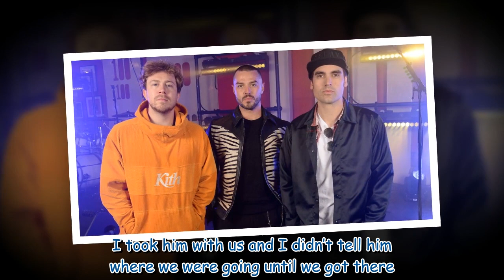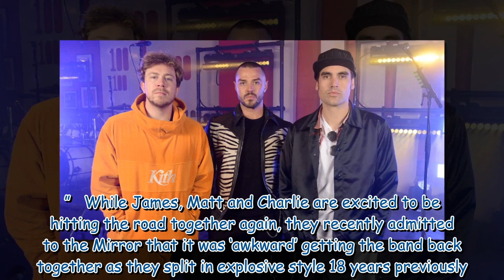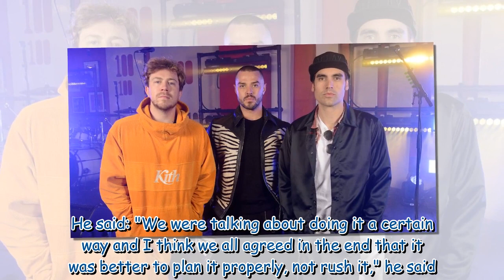Busted stars open up about unlikely friendship with football legend Wayne Rooney